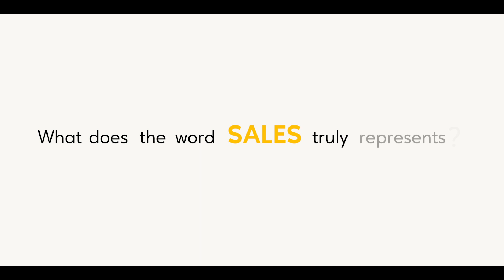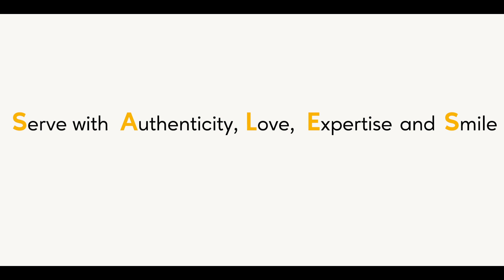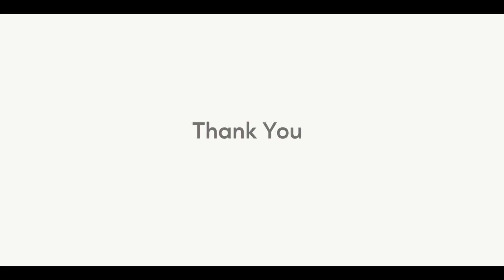What does the word SALES really mean?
Have you often wondered about the true spirit of Sales ?.
There is so much negativity about Sales. Isn't it?
If you are curious to explore the deeper meaning of word SALES, then you will find this video very useful.

Amit Agarwal, Salespreneur®, Author & One thing Evangelist

Amit is a Salespreneur®, who believes that Sales is Social entrepreneurship because every sale is an opportunity to bring joy, generate livelihood, create customer value and build wealth for the economy. With professional selling experience in 23 countries across bootstrapped, series A , B, C and D startups, he has coined the term Salespreneur® and created a new sales strategy called ' Use Case Selling®' Salespreneur portal and his book ‘The Ultimate Sales Accelerator’ aims to create an ecosystem of EPIC Sales for a broader community. In addition to ‘Sales’, ‘Human mind’, ‘Writing’ and ‘Evangelizing power of One thing’ are other key areas of interest for him.